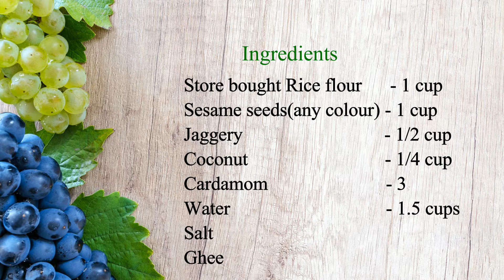Easy Kolukattai Recipe|Mothagam Recipe|Ellu kolukattai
This Kolukattai recipe is prepared  using sesame seeds( Ellu). This sesame (Ellu) pooranam is very easy to prepare and the pooranam itself can be prepared as Sesame ladoo( Ellu ladu). The Rice flour, what i used is store bought raw rice flour and its not kolukattai flour or idiyappam flour. Please do try this at home and give your feedback.